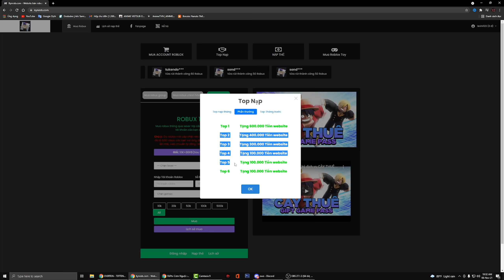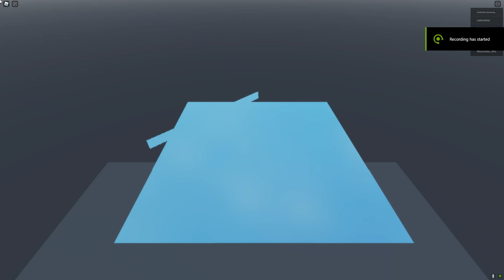Roblox-Tựa Game AOT Cực Đẹp Và Theo Cốt Chuyện Tiêu Diệt Titan Cực Hay | Attack On Titan Last Breath